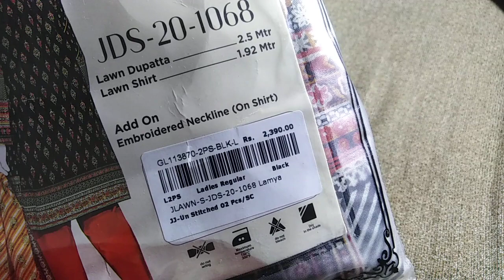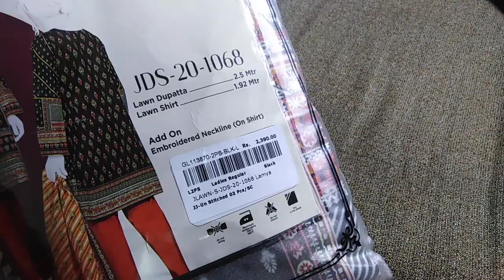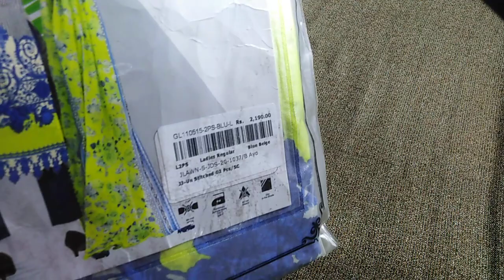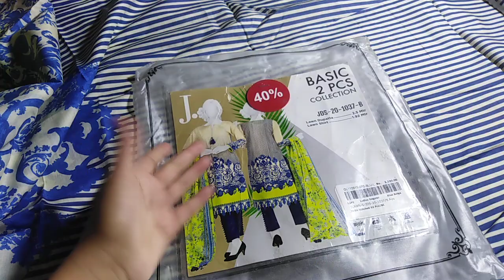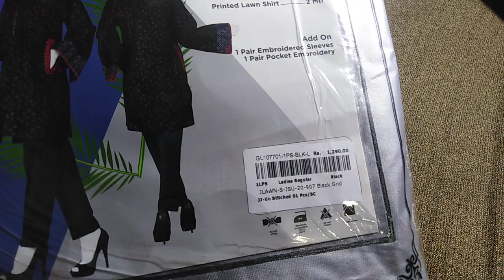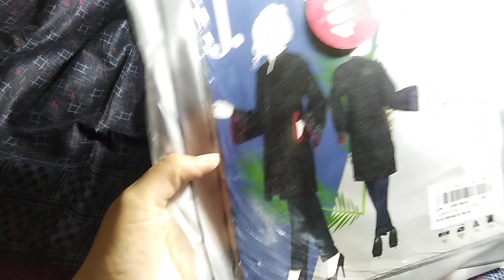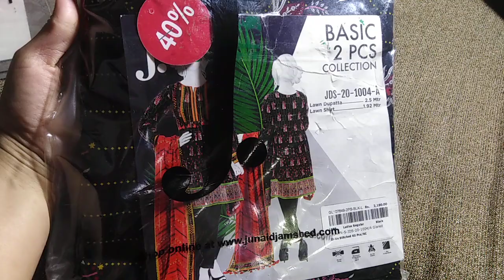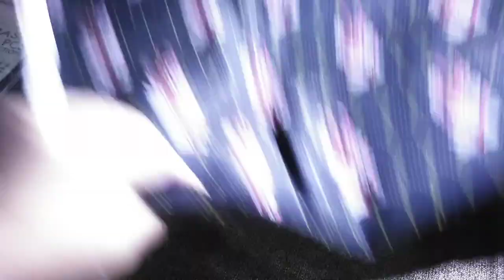Flat 40% off J. JUNAID JAMSHED Shopping Haul